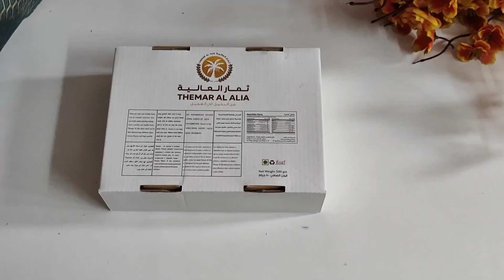janamashtami पर बनाए laddu gopal ka 7